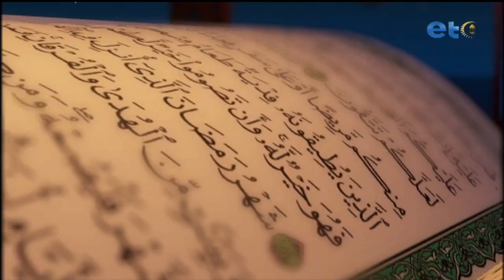الحلقة الكاملة| وبه نستعين| رمضان شهر التغيير (الهمة والعزيمة).. مع سارة أسامة والشيخ/ حسن الجنايني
وبه_نستعين برنامج ديني بسيط يوضح المعلومة بشكل مبسط ليتناسب مع جميع عمار تقديم الاعلامية سارة اسامة وتستضيف علماء من الازهر الشريف لشرح المعاني وتوضيحها